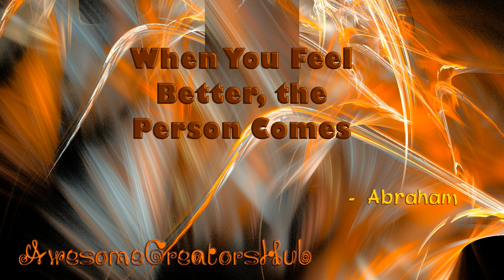Abraham Hicks: When You Feel Better, the Person Comes